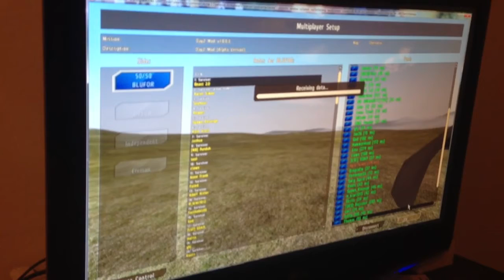Day Z- Bush Guy- WithThomas!! :)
FUCKK!!! Unfortunately we didn't kill his ass.